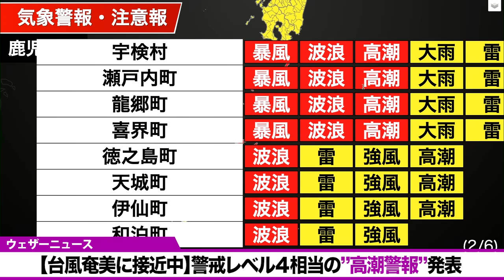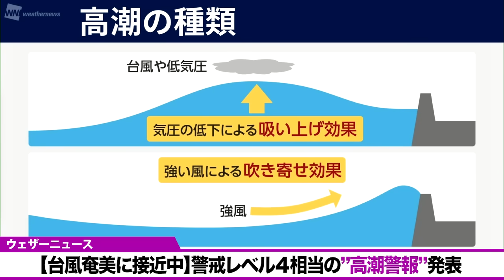【台風奄美に接近中】警戒レベル４相当の”高潮警報”発表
非常に強い勢力の台風10号(サンサン)は奄美市の東にあって、西北西に進んでいます。奄美地方（鹿児島県）では高潮警報が発表されました。奄美地方では、暴風や高波、高潮に警戒してください。

高潮警報は警戒レベル4に相当する情報です。